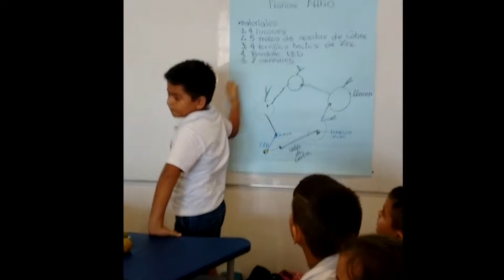ColegiosUNOi - JardínInfantilChiquitines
Aprender haciendo es uno de los métodos que se usa en la formación de ciudadanos que sean capaces de superar los retos que impone un mundo cambiantes. Es por eso que en la formación de nuestros pequeños se debe incentivar la investigación y la acción en su proceso de aprendizaje. Conoce aquí la experiencia del Jardín Infantil Chiquitines en este proceso de enseñanza.